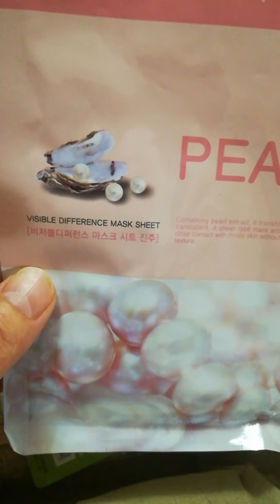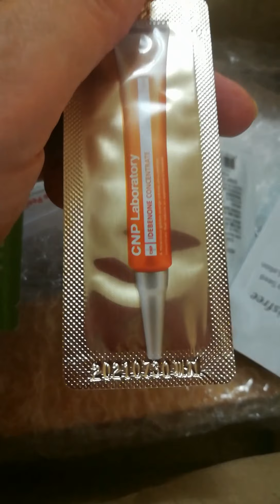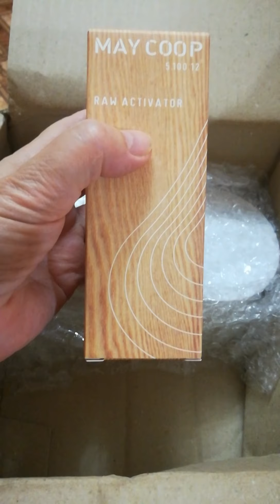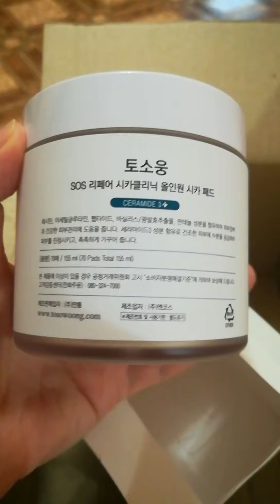Распаковка заказа с сайта Jolse. Антивозрастной уход.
Распаковка заказа с сайта Jolse. Антивозрастной уход. Рассказываю об очередном заказе с корейского сайта Jolse.